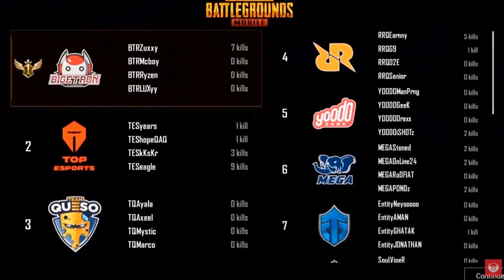ESPORTS JOURNEY SERIES - BTR LUXXY; MICIN & BUCIN = JUARA DUNIA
Pro Player Journey Series - BTR Luxxy - Bigetron RA PUBGM - Sniper - PMPL Indonesia 2020

IMPORTANT INFO:
Top Up Voucher Game Online termurah & terpercaya!? Klik! ⤵️

Meme, Info, Quiz & Update Promo2 terbaru!? Klik! ⤵️

Turnamen Official terbaru dari UniPin!? Klik! ⤵️

Berita, Update Esports, Teknologi, Film & Game2 terbaru!? Klik! ⤵️